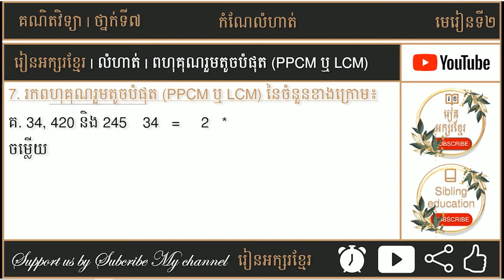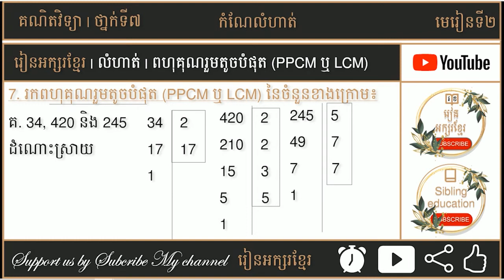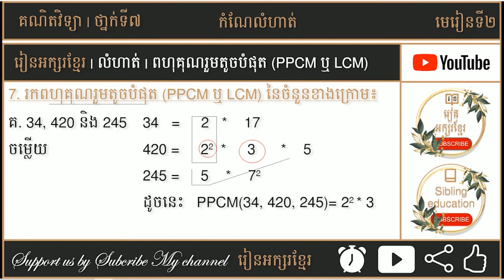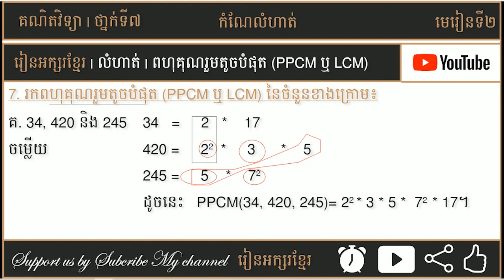រកពហុគុណរួមតូចបំផុត PPCM(34, 420, 244) | រៀនអក្សរខ្មែរ